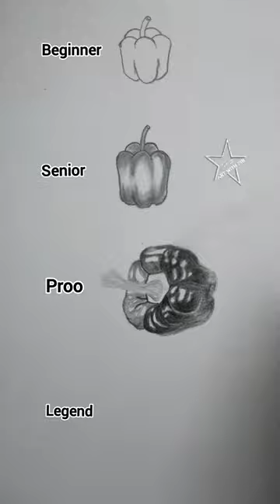how to draw a pepper 😱😯 art #@ArtwithBir_9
how to draw a pepper 😱😯 art #@ArtwithBir_9 how to draw a pepper art #@ArtwithBir_9
art videos
drawing
drawing videos
drawing tutorial
art
art videos
drawing
drawing tutorial
drawing videos
shorts
YouTube shorts
pencil drawing9
how to draw a pepper art #@ArtwithBir_9 how to draw a pepper
art videos
drawing
drawing videos
drawing tutorial
art
art videos
drawing
drawing tutorial
drawing videos
shorts
YouTube shorts
pencil drawing9